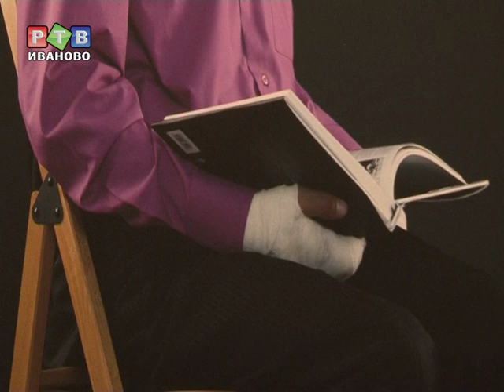Выставка "Я жду тебя"